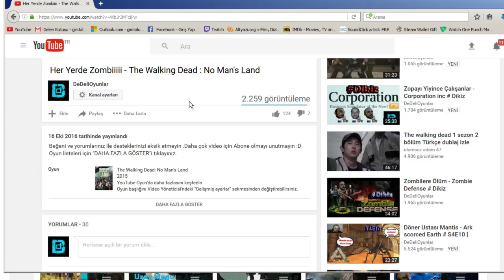Bombacı Mülayim Ekibe Katıldı - Angry Birds Epic # 3